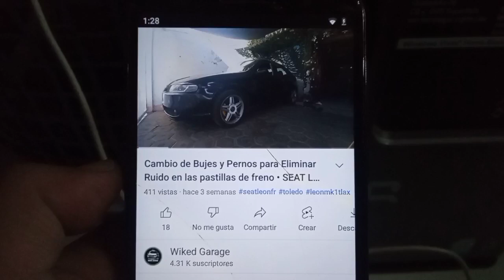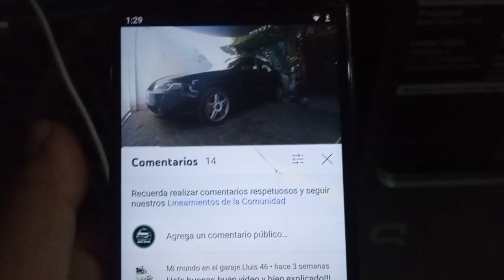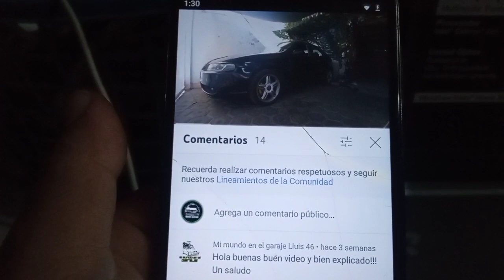Último video del 2021 • Sorpresa de Navidad • SEAT Leon Mk1• 1M • Wiked Garage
Seat Leon Mk1 1.8T 20vT
turbo Híbrido K03